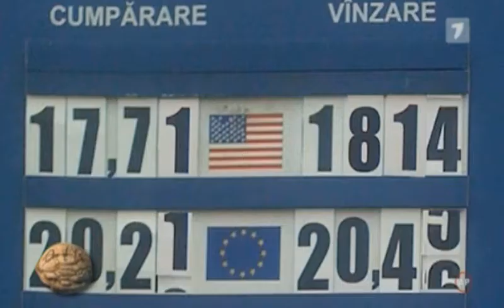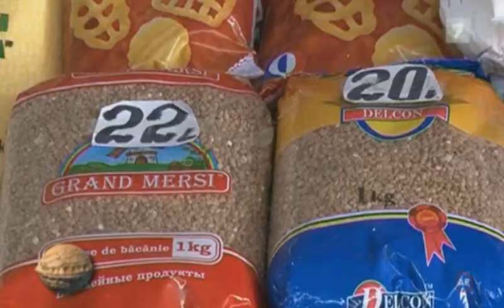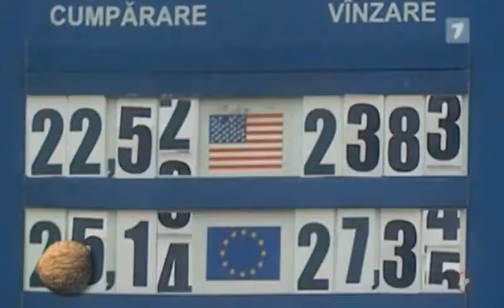Ora de Ras,Cu Leul îi Foarte Hrenovo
3 ani de Ora de ras